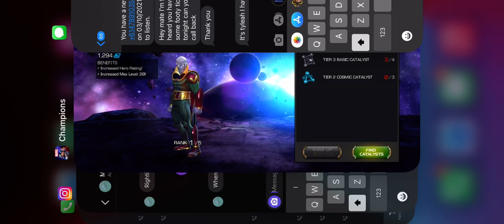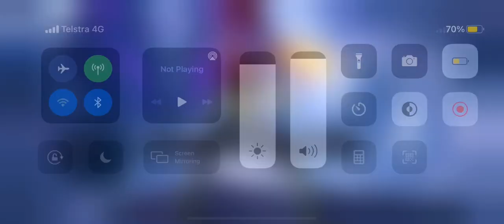Massive crystal opening Marvel Contest of Champions